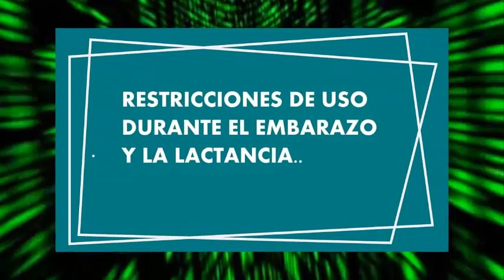ARGININA para que sirve efectos angina hipertension